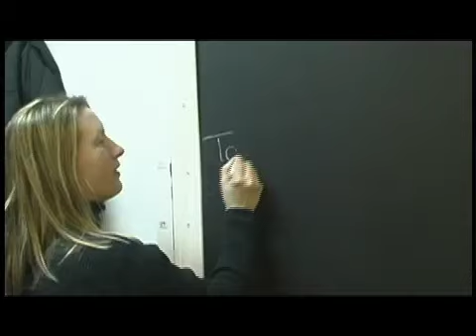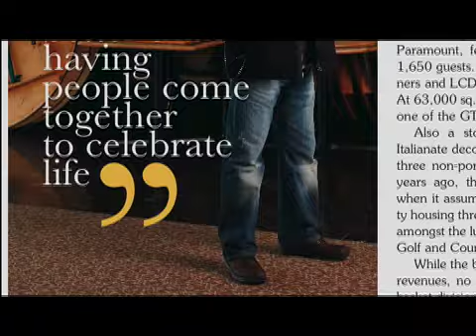Hospitality Guru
George sits down and finds out how byPeterandPauls.com mastermind Peter Eliopoulos built his hospitality empire.